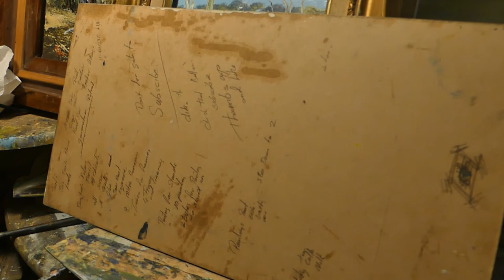Art in the making with Pete the Painter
Artist Pete the Painter demonstrating craft